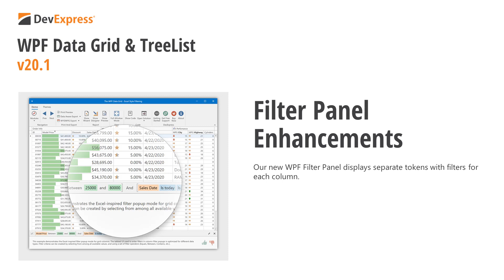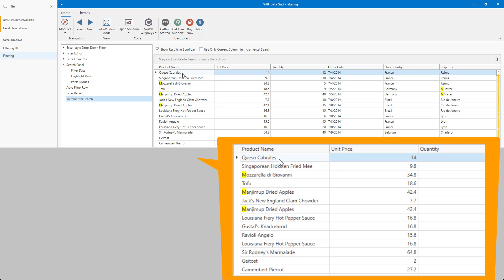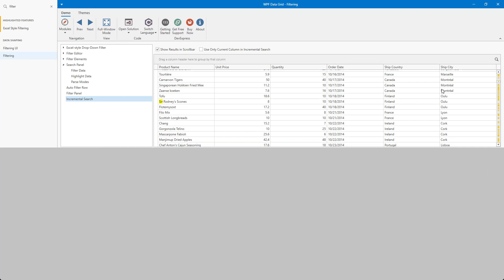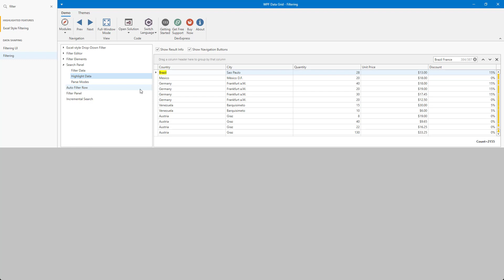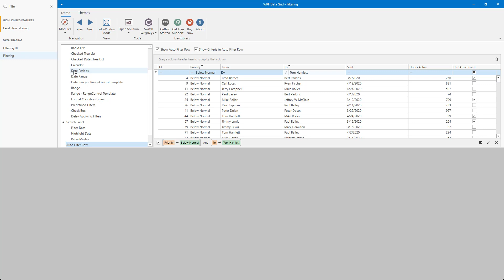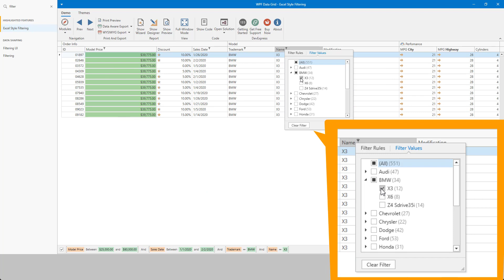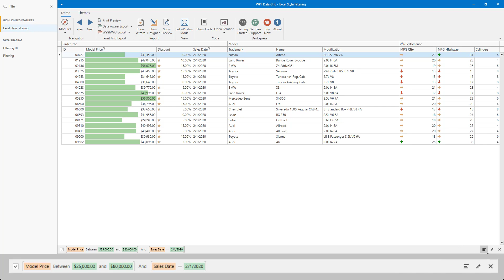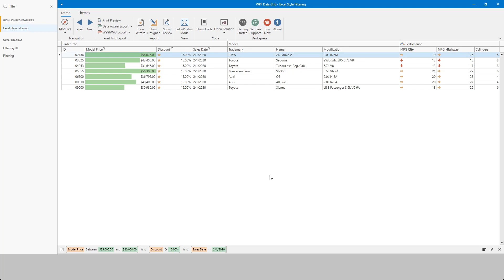WPF Grid and TreeList: Filter Panel Enhancements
If you’ve used our WPF Data Grid and our TreeList in the past, you know that it ships with a variety of data filtering and record search options. In our v20.1 release, we’ve extended filtering capabilities and user interface feedback via our Filter Panel.
In this tutorial, we’ll review major Grid and TreeList filter options and then show you how we’ve improved the Filter Panel.

Already using a WPF Data Grid and ready to switch to our award-winning WPF product line?